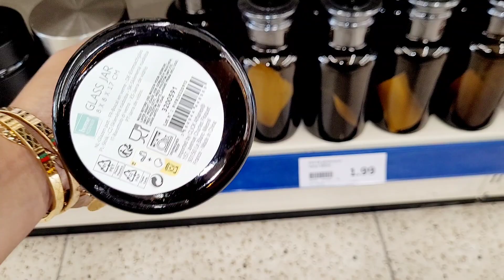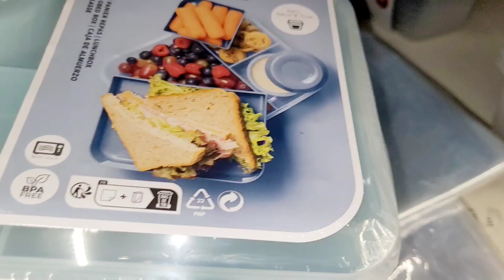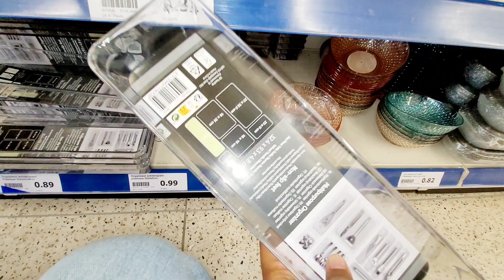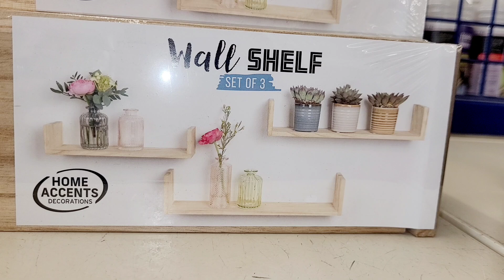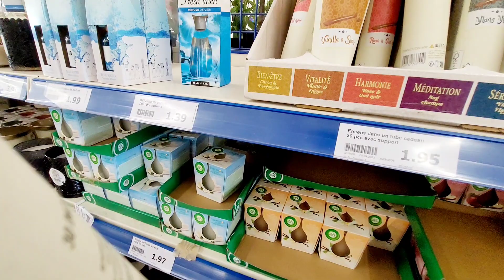💕ARRIVAGES ACTION💕NOUVEAUTÉS 15.09.23